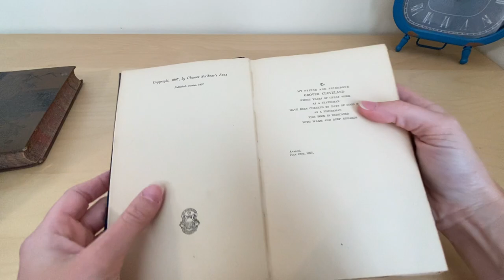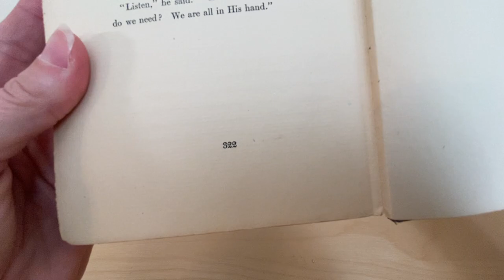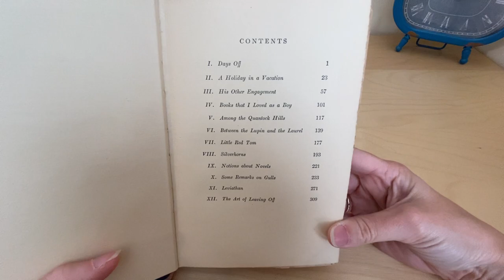Days Off by Henry Van Dyke - 1907 - first edition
Days Off written by Henry Van Dyke in 1907. First edition, first printing. Have you read it??